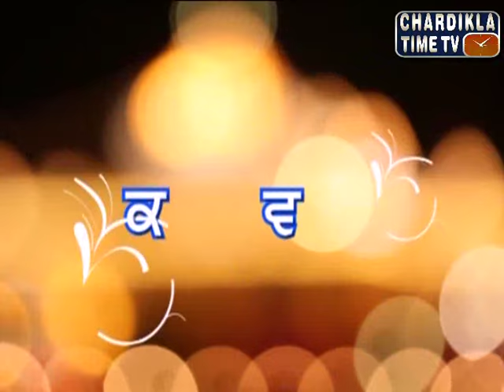Katha Vichar by Bhai Surinder Singh Gauri Ji Dubai Wale : Ep-219